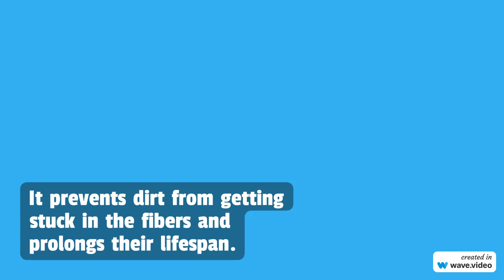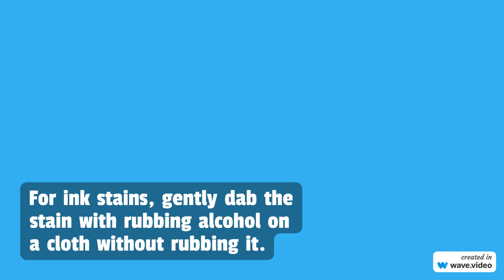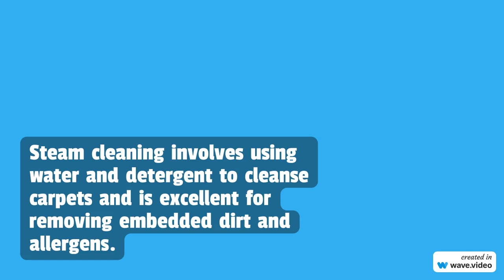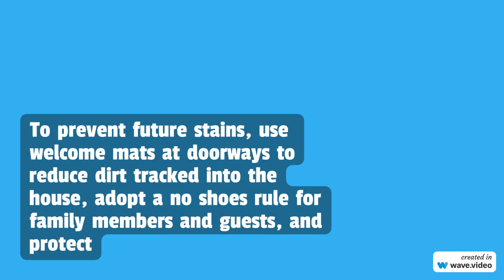NW Maids House Cleaning Service - Effective Cleaning Tips to Keep Your Carpets Fresh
NW Maids

0:00 House Cleaning Service
0:30 Maid Service
1:00 Move in/out Cleaning
1:30 Apartment Cleaning
2:00 Deep Cleaning

Effective Cleaning Tips to Keep Your Carpets Fresh

Carpets are an addition to any home but easily collect dirt, stains, and allergens.

It’s important to clean them regularly to ensure they stay in good condition.

Whether you’re dealing with wear and tear or stubborn spills, these tips will help keep your carpets in shape.

Carpet Cleaning Tips

Know Your Carpet Fibers
Before you start cleaning your carpets, you must understand the type of fibers they are made of.

Carpets can be crafted from materials like nylon, polyester, wool, and olefin. Each type has its cleaning requirements:

Nylon: Sturdy and resistant to stains but can hold onto dirt.

Polyester: Colorfast but vulnerable to oil-based stains.

Wool: Luxurious and natural but needs cleaning methods to prevent damage.

Olefin: Water resistant but may discolor with stains.

Knowing the fiber type of your carpet will guide you in selecting the cleaning techniques and products.

Carpet Cleaning Tips

Regular Vacuuming Is a Must
Frequent vacuuming is crucial for maintaining your carpets. It stops dirt from getting stuck in the fibers and prolongs their lifespan. Make it a habit to vacuum high-traffic areas twice a week and other sections once a week.

When you’re vacuuming:

Make sure to use a vacuum cleaner with suction and a rotating brush.
Try vacuuming in directions to pick up dirt from all sides.
Don’t overlook the areas under furniture and along the edges.
Dealing with Stains:
Stains are bound to happen. Acting quickly can prevent them from setting in. Here’s how to tackle stains:

Food and Drinks: Blot the spot with a cloth to soak up as much liquid as possible. Then, apply a mix of soap and water before blotting again.

Pet Accidents: Opt for a cleaner specifically designed for pets or mix vinegar with water. Thoroughly blot the area then rinse with water.

Ink Stains: Gently dab the stain with rubbing alcohol on a cloth. Avoid rubbing, as it might cause the ink to spread.

Before using any cleaning solution, always test it on an area of the carpet to make sure it won’t
cause discoloration or harm.

Deep Cleaning Techniques:
For a deep clean, consider deep cleaning your carpets every now and then. There are two methods that are widely used: steam cleaning and dry cleaning.

Steam Cleaning: This method, also called hot water extraction, involves using water and detergent to cleanse carpets. It’s excellent for removing embedded dirt and allergens. After you finish cleaning, make sure to let the carpet dry thoroughly to prevent any mold from growing.

Dry Cleaning: This technique involves using powder or foam rubbed into the carpet fibers and then vacuuming them up. It’s a quicker method with minimal drying time.

It’s essential to follow the manufacturer’s guidelines on how what method to use for cleaning. Cleaning frequently can potentially harm carpets, so finding a balance is crucial.

Carpet Cleaning Tips

DIY Carpet Cleaning Solutions
For those who prefer remedies, here are some do-it-yourself carpet cleaning tips:

Simple Carpet Cleaner: Mix together one cup of white vinegar, one cup of water, and a few drops of dish soap. This mixture can be used to spot-clean stains.

Deodorizing Powder: Create a natural carpet deodorizer by combining baking soda with essential oils. Sprinkle it on the carpet, leave it for 15 to 30 minutes, then vacuum it.

Carpet Freshener: Make an efficient carpet freshener by mixing parts of baking soda and cornstarch.

Always make sure that your DIY solutions are suitable for your carpet material before applying them.

Professional Carpet Cleaning Services
Although DIY methods are effective, there may be occasions when professional cleaning becomes necessary.

Professionals have access to tools and cleaning products that can effectively tackle stains and rejuvenate the appearance of your carpet.

If you need a professional house cleaning service that offers carpet cleaning, check out NW Maids.

Their team of experts specializes in thorough carpet cleaning, which will refresh your carpets and maintain their appearance.

Preventing Future Stains
After getting your carpets cleaned, it’s important to take precautions to avoid stains and damage:

Use Welcome Mats: Placing mats at doorways helps reduce dirt tracked into the house.

Adopt a No Shoes Rule: Request that family members and guests remove their shoes before walking on the carpets.

Protect High Traffic Areas: Utilize area rugs or runners in areas with heavy foot traffic to minimize wear and tear.

By regularly maintaining and taking preventive steps, you can greatly increase the longevity of your carpets, ensuring they remain clean and vibrant.